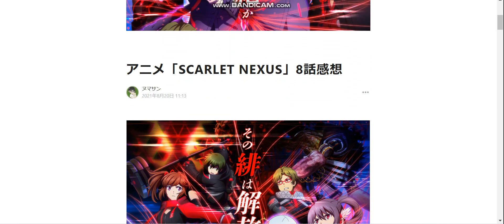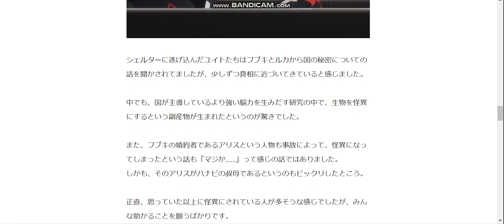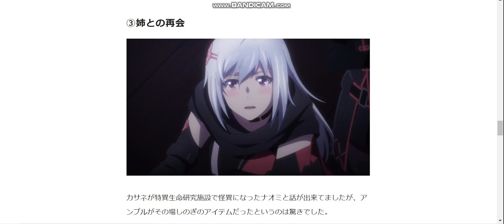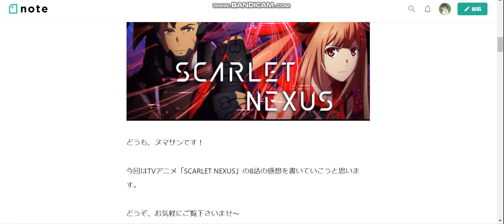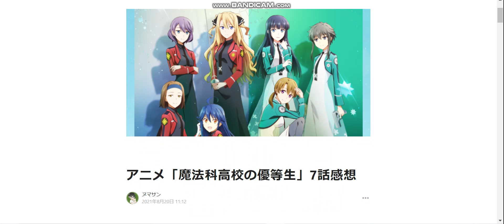アニメ「SCARLET NEXUS」8話感想